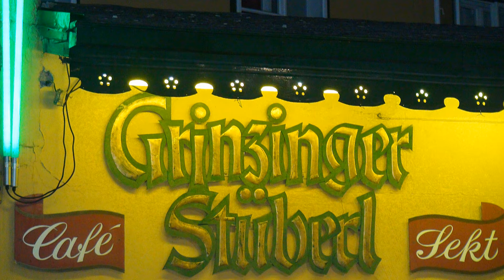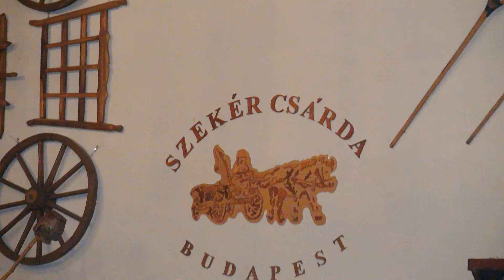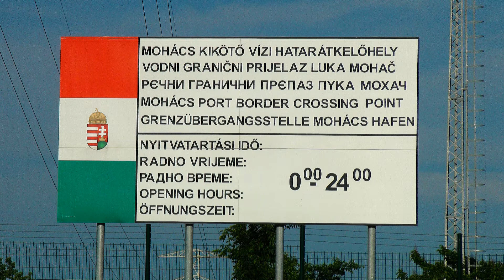Donaukreuzfahrt Juni 2012 Diashow Teil 1